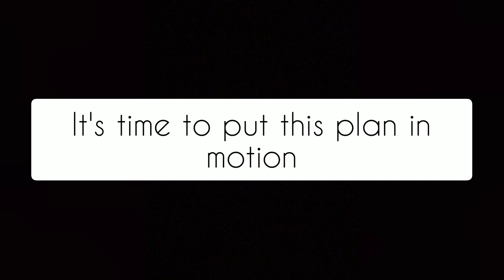The end is near... (Official Concept trailer) (FN Chapter 5 & 6) (SD-Concepts) (Read Desc)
The end is near... (Official Concept trailer) (FN Chapter 5 & 6) (S-D Concepts)

Overview:
This new season launch trailer is about the Galactus event (also known as the Nexus war). This trailer is 2 months in the making and features the avengers and their battle against galactus (the devourer of worlds). Through this trailer, a new map is shown as well as a destroyed fortnite planet as a result of this fight. Galactus chapter 2 season 5 trailer concept, Fortnite Chapter 2 - Season 5 | Launch Trailer (Official Concept trailer)